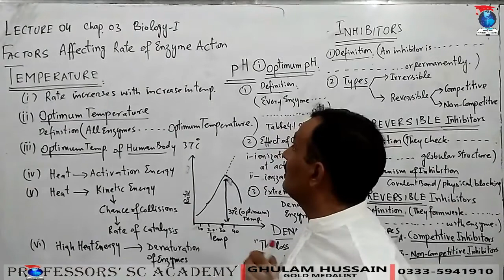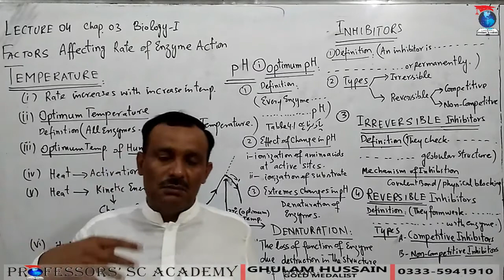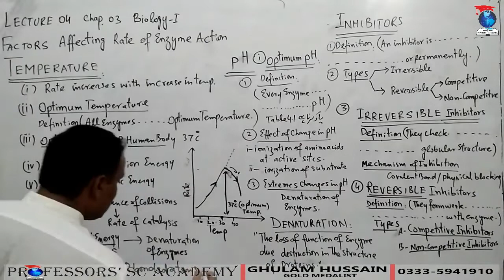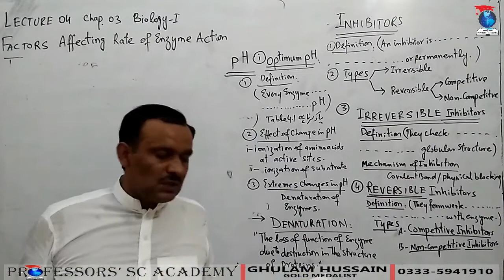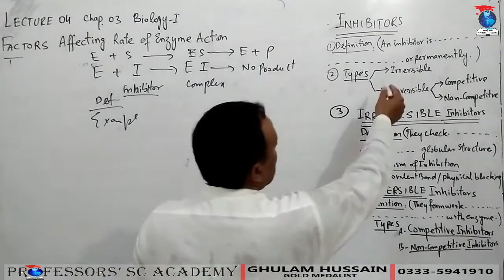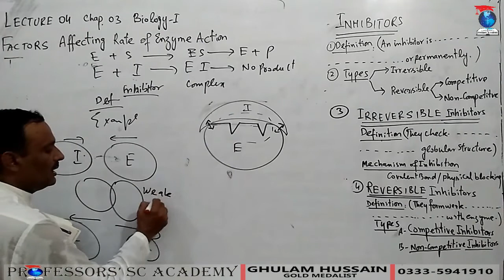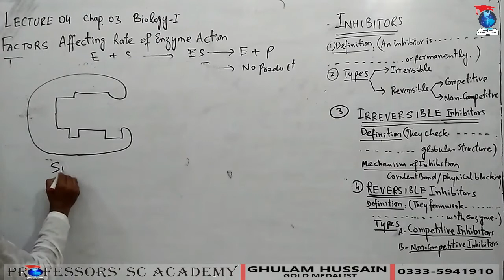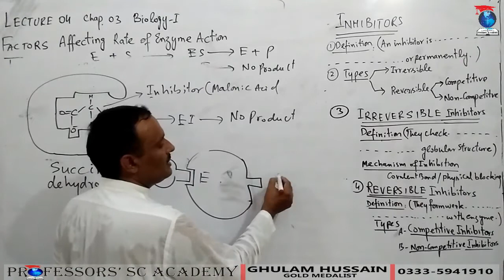Effect Of Temperature And pH On Rate Of Catalysis And Inhibitors Lecture4 Chap3-Biology-I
Optimum temperature and Optimum pH. Effect Of Temperature on rate of enzyme action(catalysis) And Effect of pH On Rate Of enzyme action. Define inhibitors. examples of inhibitors. types of inhibitors. Irreversible inhibitors.  Reversible inhibitors. Competitive inhibitors and non-competitive inhibitors.